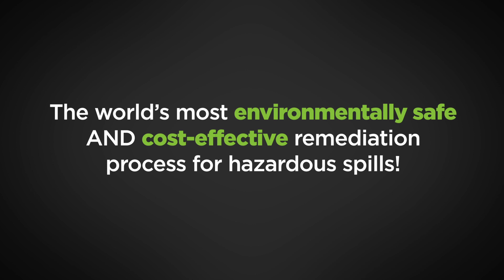OPG+ | Oil, Petroleum and Grease Cleanup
When it comes to environmental cleanup, the solution is clear. OPG+ Cleanup service utilizes a 100% biodegradable product that is the world’s most environmentally safe and cost-effective remediation process for the mitigation of hazardous spills. Whether it’s an oil, petroleum or grease spill, our team will quickly make your site, and your business, safe and operational again!